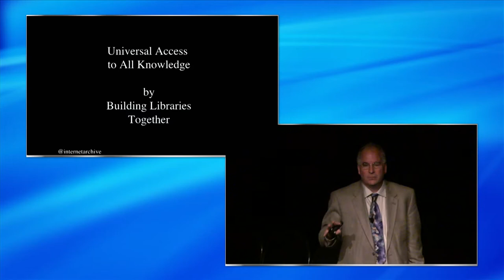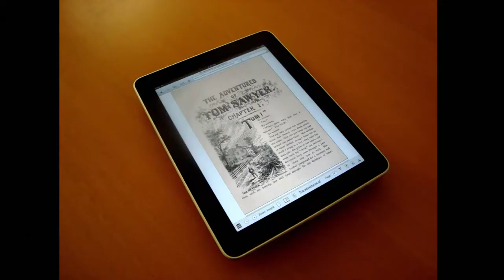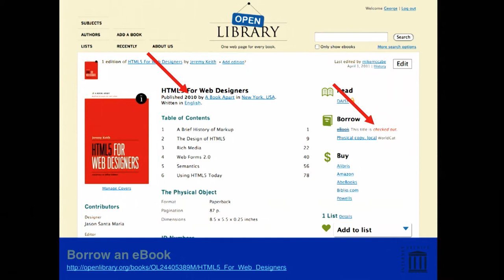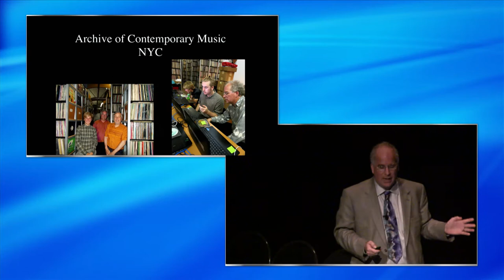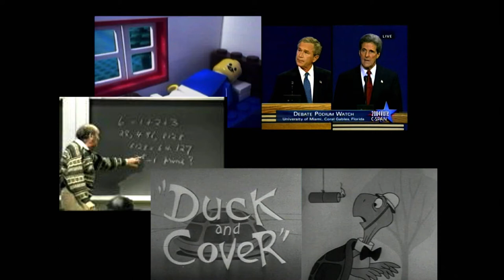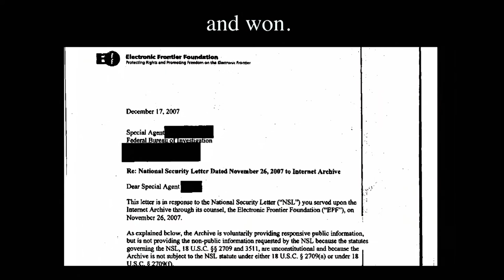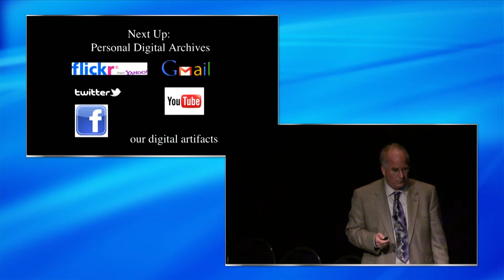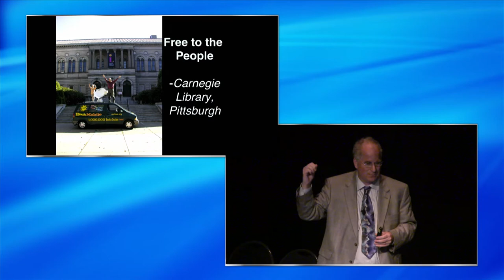Brewster Kahle - Universal Access to All Knowledge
Keynote Speaker 2014 National Digital Forum
25, 26 November